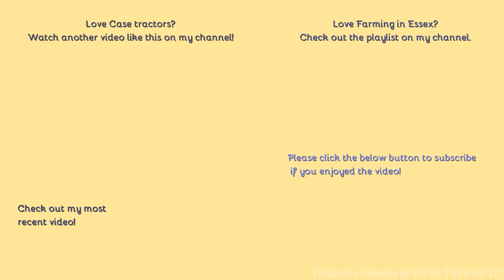Farming in Essex - Cultivating with Case Puma 140 & Simba Cultipress. [21]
Hello,
Not very often I get to see a case, in perticular cultivating in June.
Comment Rules (Last Update: 12th June 2017):
1. Do not swear or be rude in the comments. Any comments that contain this will be removed by me. Equally if I decide there is an aggressive comment towards me or someone else, that will also be removed.
2. Use correct grammar and try to use correct spelling. I want the comments section to be presentable. If there is deliberate misuse of grammar and spelling I will not reply to the comment, More on this below.
3. Try not reply to everyone with their comments in each video, as I will do that but if you can help someone and I do not get there first than please do.
4. I am up for constructive criticism so if you have any for any video than please do leave it in the comments section and let me know and I will do my best to resolve this.
5 - NEW: NO fake comments, and by this I mean bots spamming me. I have had this in the past and it's not fun getting excited that you have a new viewer when it's actually just a bot. Any comments that contain this will be removed by me & flagged to YouTube for spam.
6 - No previous comments, and by this I mean copied & pasted comments that have been previously posted before and I have replied (If I have not replied at the time of post then fair enough, I will reply on the latest). There is no need for the same one comment, but on two videos to be posted twice. Not only does it waste my time answering it again but it waists yours too!
7 - No links to be posted in my comments due to safety reasons. If you want to show me a channel use that one if its yours or quote the name, not the link! Any comments that contain this will be removed by me.